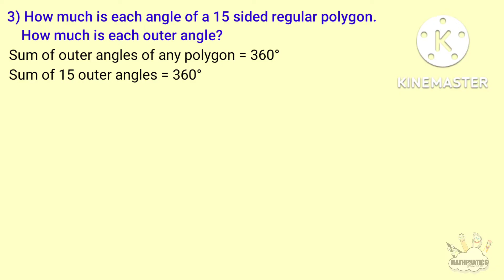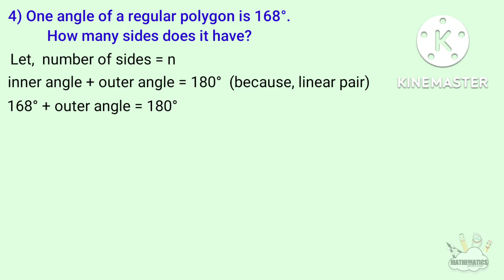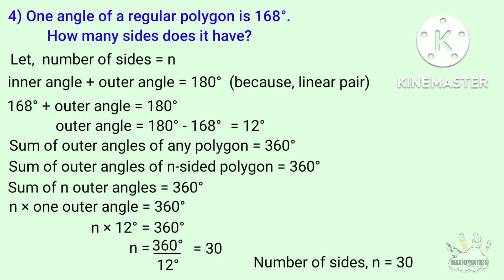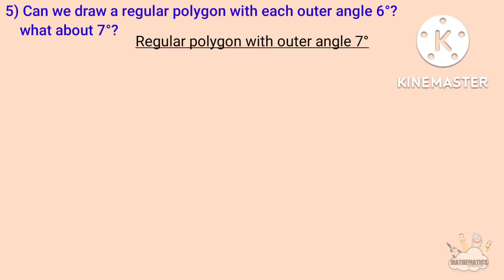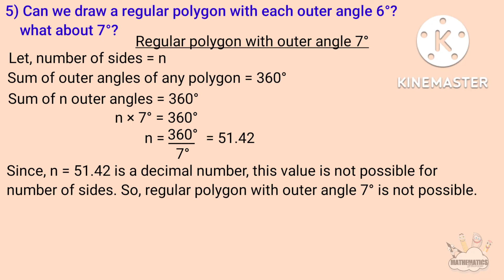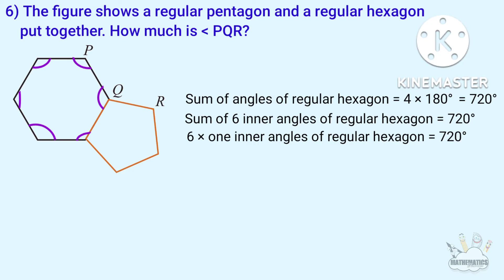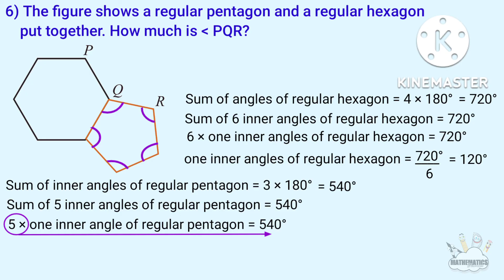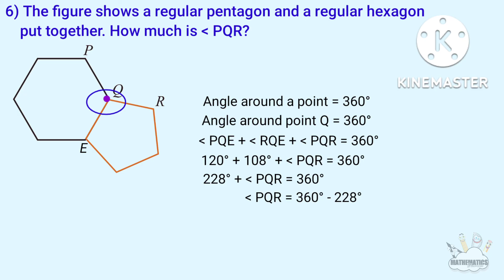class 8 maths chapter 3 polygons page no 58 59 question 3 4 5 6 part 8 kerala syllabus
maths class 8 chapter 3 polygons page no 58 and 59 questions 3, 4, 5 and 6 part 8 kerala syllabus
CONTENT
00:07 How much is each angle of a 15 sided regular polygon How much is each outer angle?
01:49 One angle of a regular polygon is 168° How many sides does it have?
04:03 Can we draw a regular polygon with each outer angle 6° what about 7°?
06:58 The figure shows a regular pentagon and a regular hexagon put together How much is angle PQR?